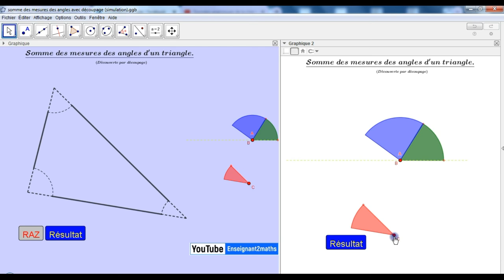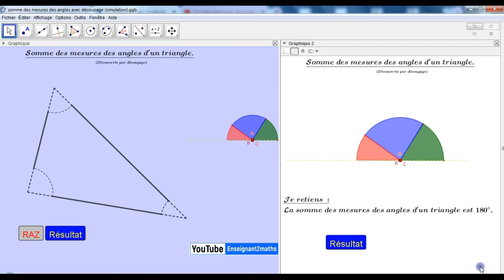La somme des mesure des angles d'un triangle( Simulation du Découpage ✂ )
Applet geogebra permettant d'illustrer aux apprenants la propriété fondamentale des triangles (Avec Découpage ✂ des angles du triangle).